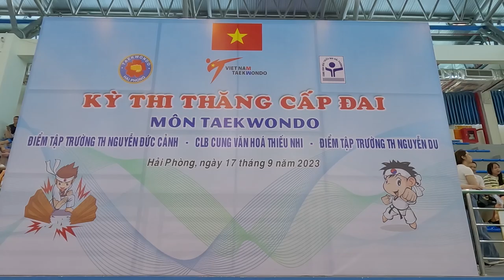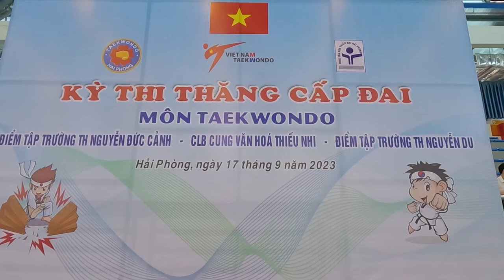CHÁU TRÂM ANH THI THĂNG ĐAI MÔN TAEKWONDO